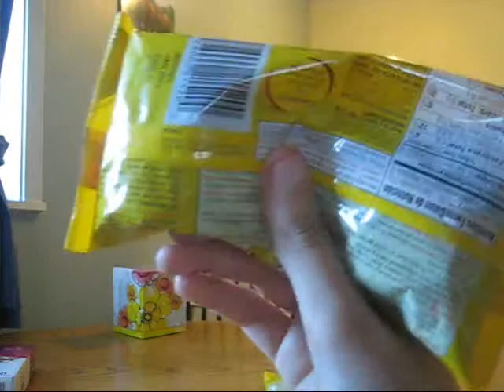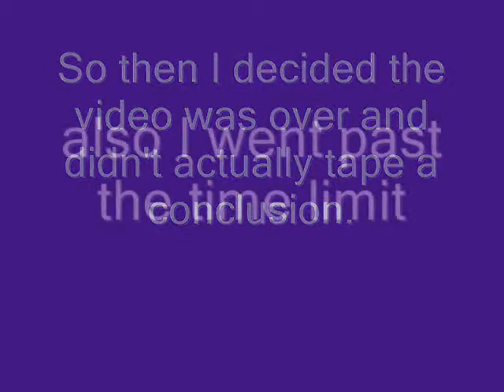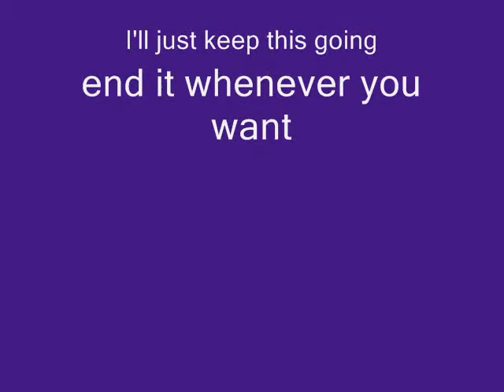Meiosis Project (Final Science Thingy)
Yeppersssss
Do not own audio
it's all up and belongin to Andrew Hussie and his crew :o)